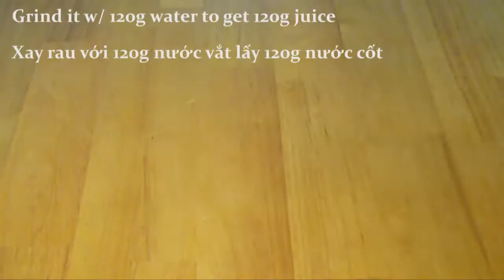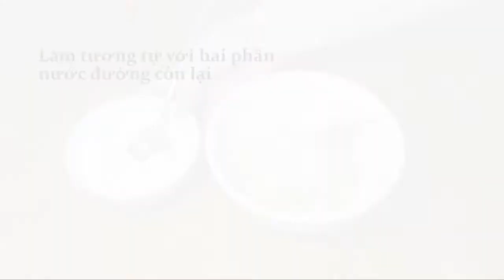Cách làm bánh dẻo đậu đỏ sử dụng màu rau củ tự nhiên ngon, đẹp, an toàn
Hôm nay chúng ta làm bánh dẻo đậu đỏ với ba màu xanh, trắng và vàng cam. Màu sắc được pha từ rau củ tự nhiên hoàn toàn nha các bạn!

Trung thu đến rồi! nếu bạn vẫn còn lăn tăn không biết nên mua bánh trung thu nào vừa ngon, an toàn và rẻ thì hãy vào bếp cùng mẹ nấu là ngon học làm bánh dẻo.

Bánh mang nhãn hiệu mẹ làm luôn là an toàn nhất, hợp khẩu vị nhất, ngon nhất và rẻ nhất.

Bánh mẹ làm thì không cần lăn tăn lo lắng nguồn gốc nguyên liệu, màu thực phẩm, hóa chất bảo quản,...

Bánh dẻo đậu đỏ của mẹ lại có giá thành siêu rẻ, rẻ nhất thị trường luôn nha. Con được ăn bánh trung thu mẹ làm thì còn gì bằng.

Bánh muốn sắc nét quan trọng nằm ở khâu nhồi bột nhé mọi người, nhồi bột đúng cách bánh sẽ dễ đóng khuôn, không mất nét, chảy nhão. Bột cũng đừng mềm quá nhé các bạn.

Bánh để lại ngày hôm sau sẽ đẹp và ngon hơn rất nhiều so với khi vừa đóng khuôn xong.

Bánh có thể bảo quản ở nhiệt độ phòng từ 3-5 ngày. Nếu cho vào tủ lạnh, trước khi ăn nên để ở nhiệt độ phòng tầm 30 -45 phút để bánh mềm, dẻo trở lại.

Giờ thì vào bếp và chúc các bạn có những chiếc bánh dẻo như ý nhé!
Mọi thắc mắc, góp ý comment lại giúp mình nha!
Đăng ký để ủng hộ kênh giúp mình nha các bạn!